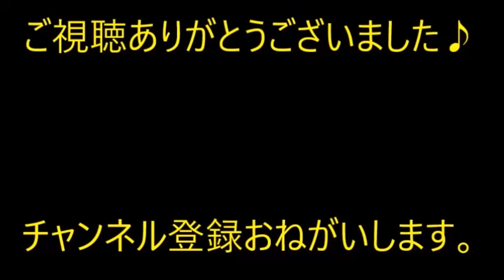上司が顔に大きなガーゼをして出勤してきた → 上司「ハロウィンで殴られた」俺「通報した方がいいです！」ところが話を聞いてみると…【痛快・スカッとジャパン】